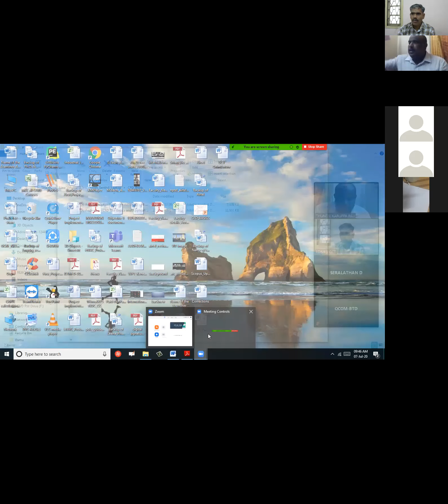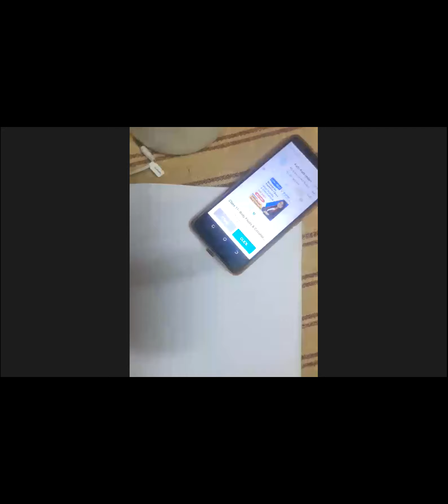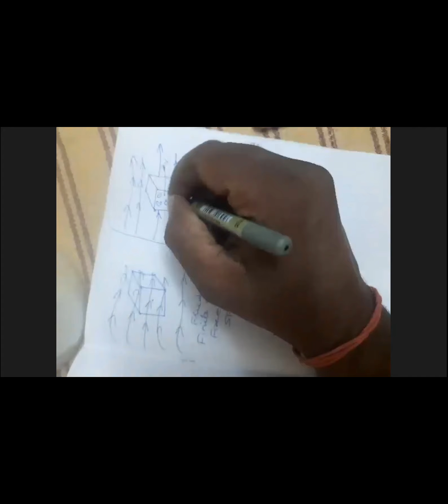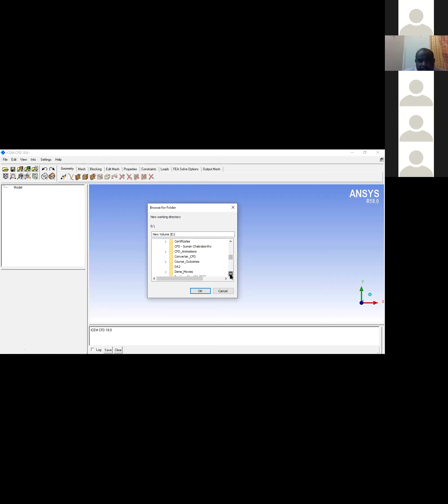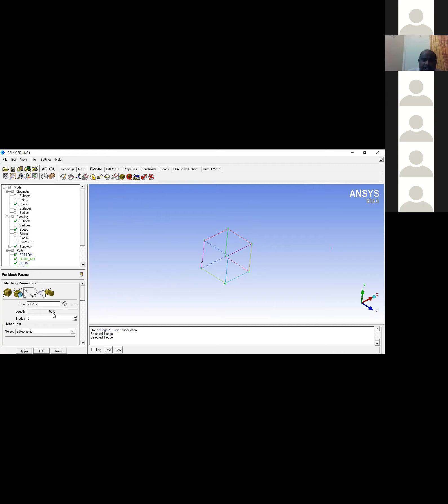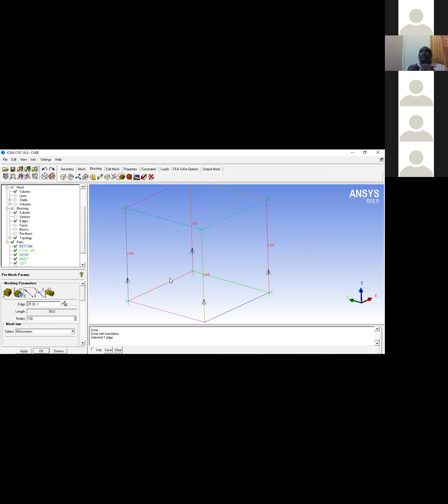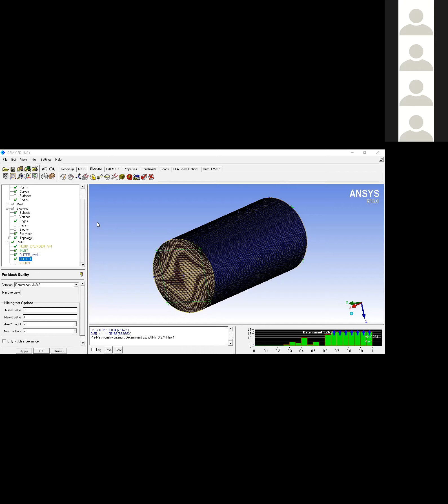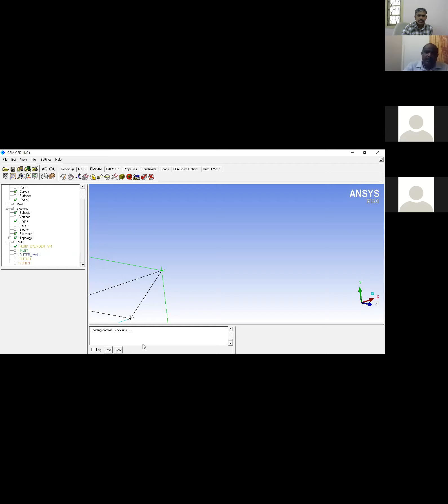CFD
FDP 5